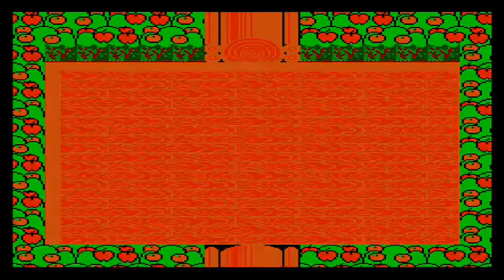Kickle Cubicle Pt. 1 [Gentlemen! I Give You! Corn!]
So Mendel Palace didn't work out, this game I did NOT beat as a kid, can I beat it now?